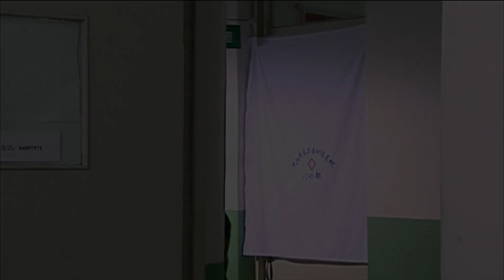《成家立业》第11集 放蕩女子暗戀老實帥哥，不惜假懷孕逼婚；父輩宿怨害慘青梅竹馬；單親媽媽拉扯大仨兒子，各個不省心！辛柏青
劇名：《成家立业》
主演：宋春丽、郝平、辛柏青、朱雨辰、郭珍妮
簡介：故事開始在80年代的小漁村。善良勤勞的退休職工趙淑蘭丈夫早逝，她帶著三個兒子住在已被充公的祖輩遺留下來的小洋樓裡艱辛生活。三兄弟自由自在地成長，他們手足情深但性格迥異：大哥許志海為人忠厚，辦事認真；老二許志洋是位理想主義者，喜歡繪畫，受父親影響立志做一位偉大的藝術家；而三弟許志江是一位桀驁不馴，狂放不羈的人。
        同住在一個小洋樓裡的楊震一家三口，是與許家積下多年心結的老對頭。文革的衝擊進入了兩個家庭，父輩的宿怨深深蔓延到從小青梅竹馬一起長大的楊小鈺和許志洋身上，阻礙了他們的愛情，成為兩家矛盾的犧牲品。